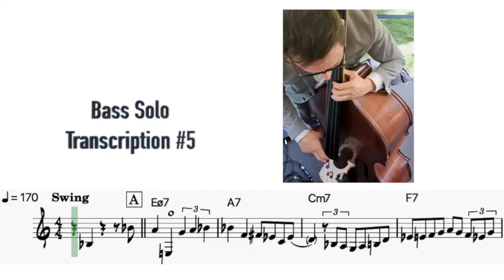SOLO#5]_+ descarga GRATIS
Quinta vídeo_transcripción de uno de mis solos sobre los standards de Jazz más famosos del siglo XX.